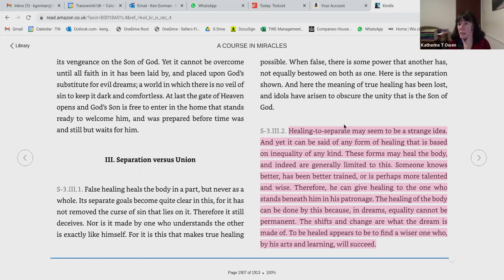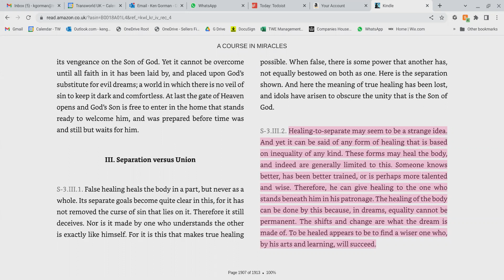Song of Prayer Mini Workshop 9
Last session in ongoing study of ACIM Song of Prayer